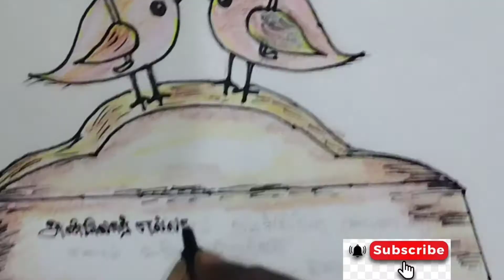R. V. Drawing